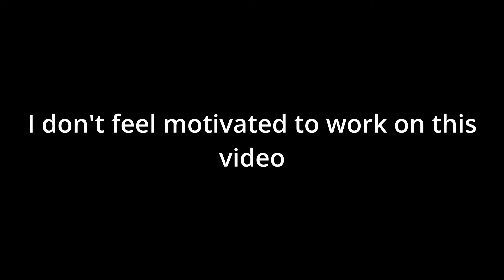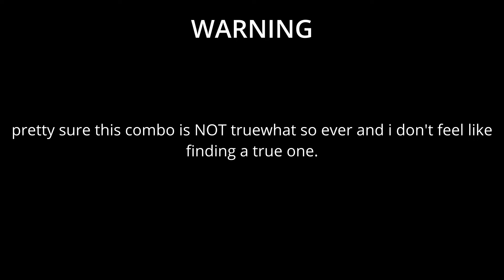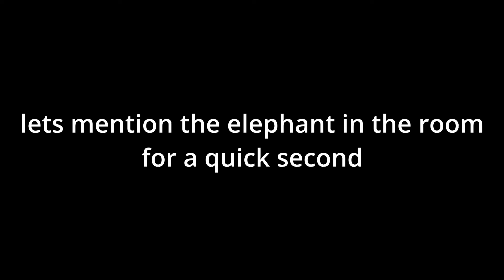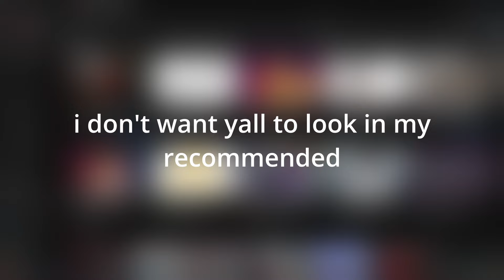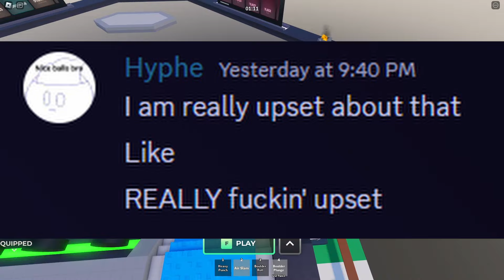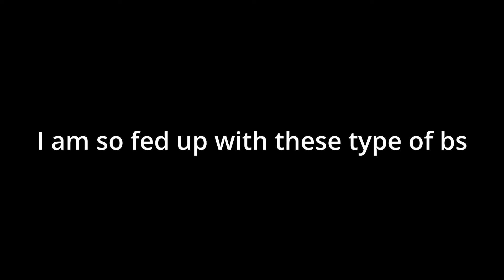W Class L Update | Project Smash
This video is about the New Brawler Class and showcasing the movesets and combo.

Also most of this video is just a Yap session so if you want to an actual good video that actually explains the class go to Derp's video

0:00 ability Showcase
1:25 Max Combo
2:08 Recovery Test
2:40 The elephant in the room (Golem rant session)
6:15 Conclusion and Thoughts (more rant)

Brawler
Roblox
Project Smash
New Class
Class